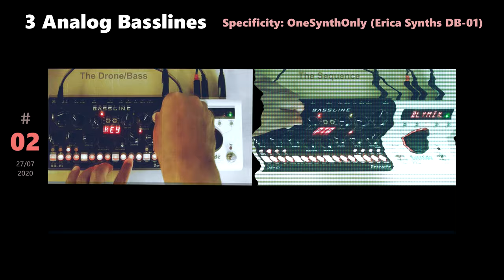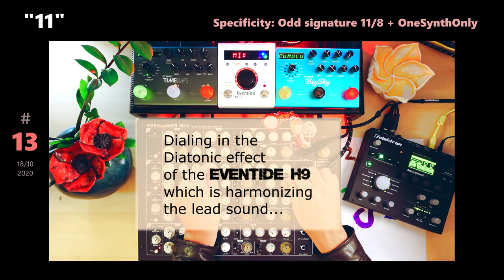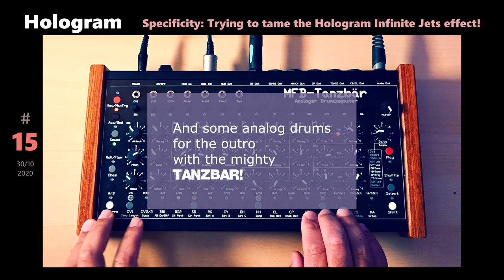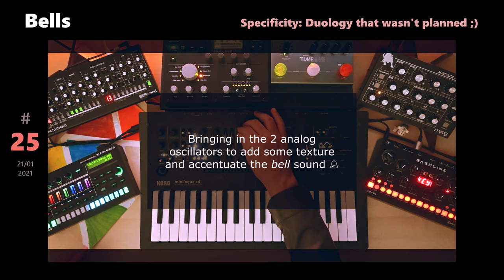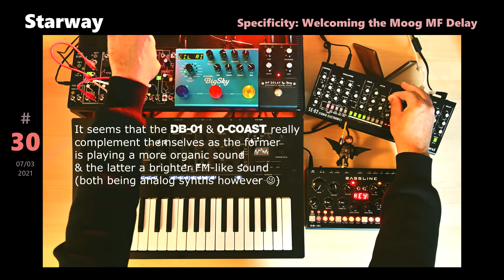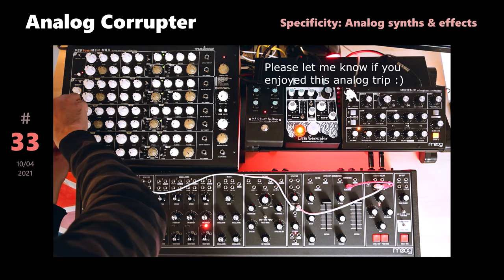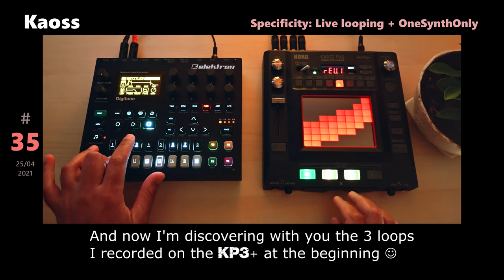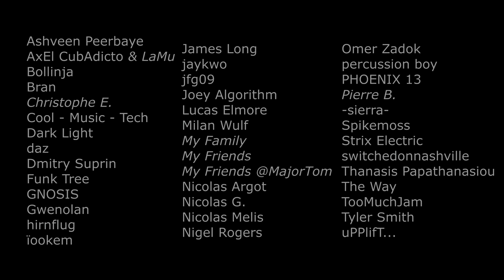1 Year ✨ of "2-Minute Warning" in 10 minutes! (Ft. Minitaur, DB01, MinilogueXD, Circuit, Strymon...)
1 year ago, I posted the first video of the "2-Minute Warning" channel on the 23rd of July 2020! After 40 music videos and more than 90 minutes of music, here we are celebrating the first birthday of 2-Minute Warning in a condensed 10-minute electronic music video 🥳

THANKS A LOT / MERCI BEAUCOUP to all the persons who have supported the channel with your comments, likes, subscriptions) and help me make all these videos (special thanks at the end of the video & thanks to @jaykwo for letting spend some nice time with the Hologram Infinite Jets & Moog MF Delay 🤗).

C H A P T E R S :
00:00 - Intro

00:20 - 001▶ 2 Brutes (Feat. Arturia Minibrute 1 + Minibrute 2 + Eventide H9 Only)
00:30 - 002▶ 3 Analog Basslines Erica Synths
00:51 - 003▶ Drifting Eretron (Semi improvised track with Elektron Digitone & Dreadbox Erebus 3)
01:10 - 004▶ Circuit Station (Electronic music jam with Novation Circuit Mono Station & Strymon Timeline)
01:23 - 005▶ Bigline Bassline Timeline (Ft Erica Synths Bassline DB 01 and Strymon BigSky & Timeline)
01:43 - 006▶ Syn Pitch (Elektron Digitone, Arturia Minibrute 2, Moog Minitaur, Strymon BigSky)
02:00 - 007▶ Minitaurline Sky (Minitaur // Bassline DB01 // ER1 + Analog Drive // Minibrute2 + Bigsky)
02:17 - 008▶ Drive Line (MFB Tanzbar, Novation Circuit Mono Station, Erica Synths DB01, Moog Minitaur)
02:41 - 009▶ High Line (Perfourmer Mk2, Circuit Mono Station, Bassline, DB-01, Tanzbar)
03:06 - 010▶ Perfourdrum Ere (Perfourmer Mk2, Erebus 3, Bassline DB01, Beatstep Pro)
03:19 - 011▶ Dark Blue | Part 1 (Novation Mininova, Circuit Mono Station, Strymon Big Sky + Timeline)
03:28 - 012▶ Dark Blue | Part 2 (Circuit Mono Station, Mininova, Perfourmer Mk2, Minitaur)
03:49 - 013▶ "11" (Vermona Perfourmer, Elektron Analog Heat, Eventide H9, Strymon Bigsky & Timeline)
04:04 - 014▶ Bug (Elektron Digitone, Moog Minitaur, Strymon Bigsky)
04:16 - 015▶ Hologram (Perfourmer Mk2, Hologram Infinite Jets, Strymon Bigsky, Moog MF-Flange, MFB Tanzbar)
04:34 - 016▶ Bluebox (Korg Electribe Emx1, StrymonBigsky, MooerOceanMachine, Elektron AnalogHeat Mk2)
04:47 - 017▶ Looper (Korg Ea1 + Mooer Ocean Machine // Electribe 2 + Elektron Analog Heat Mk2)
04:55 - 018▶ 3 Analog Drum Machines (Arturia-Drumbrute Impact, MAM-ADX1, MFB-Tanzbar)
05:03 - 019▶ Tribute | APP-Sirius (Minibrute 1&2, Drumbrute Impact + Analog Drive, Bigsky, Timeline, H9)
05:21 - 020▶ First (Korg Minilogue Xd, Roland TR6S)
05:31 - 021▶ Black Box | Part 1 (Roland SE02 & TR6S, Korg Minilogue XD)
05:48 - 022▶ Black Box | Part 2 (Roland SE02 & TR6S, Korg Minilogue XD)
05:57 - 023▶ Black Box | Part 3 (Roland SE02 & TR6S, Korg Minilogue XD)
06:13 - 024▶ Drive Line 1k (DB01 Bassline, Circuit Mono Station, Minitaur, Tanzbar, Bigsky, Timeline)
06:33 - 025▶ Bells (Minilogue XD // TR6S + Analog Heat Mk2 // DB01 Bassline + Timeline // Minitaur // SE02)
06:44 - 026▶ BellS2 | Sequel (TR6S+AnalogHeat // MinilogueXD // DB01+StrymonTimeline // SE02 // Minitaur)
06:56 - 027▶ Unity (Moog Matriarch Dark) - Ambient Improvisation
07:12 - 028▶ Coast To Coast (Make Noise 0-Coast + Eventide H9 Max // Arturia Beatstep Pro) | One Synth Only
07:28 - 029▶ Trinity (Moog Minitaur, Matriarch & DFAM;Eventide H9;Strymon Timeline;Arturia Beatstep Pro)
07:41 - 030▶ Starway (MinilogueXd // Bassline DB01 + Minifooger MFDelay // 0Coast + Bigsky // SE02)
07:59 - 031▶ Dispersion (CircuitMonoStation + MfDelay // Perfourmer + BigSky // MinilogueXd // Tr6s)
08:13 - 032▶ Magenta (Waldorf Streichfett, Roland TR6s, Moog Minitaur, Make Noise 0coast, Korg MinilogueXd)
08:21 - 033▶ Analog Corrupter (Moog Matriarch, Minitaur, Earthquaker Data Corrupter, Vermona Perfourmer)
08:42 - 034▶ Heptagon (Perfourmer // MinilogueXd + Line 6 Pod X3 // Tr6s + Kaoss Pad Kp3+ // Streichfett)
09:05 - 035▶ Kaoss (Elektron Digitone & Korg Kaoss Pad Kp3+)
09:21 - 036▶ Rotor (Se02 + AnalogDrive + BigSky + Kp3+ // 0Coast + Timeline // Drumbrute Impact + H9)
09:34 - 037▶ Tribute | Fade To Grey (Perfourmer + H9 + Timeline // Streichfett // Kp3+ // MinilogueXd)
09:42 - 038▶ FM Part 1 | Green Modulations (Korg Opsix FM Synthesizer)
09:58 - 039▶ FM Part 2 | Pure FM (Elektron Digitone + Kaoss Pad Kp3+ // Korg Opsix // Roland Tr6s)
10:24 - 040▶ FM Part 3 | Contemplation 😻 (Korg Opsix + Kaoss Pad Kp3+)

10:40 - THANK YOU MESSAGE!

Sharing with you some "best kept secret" gear & other pictures 😅